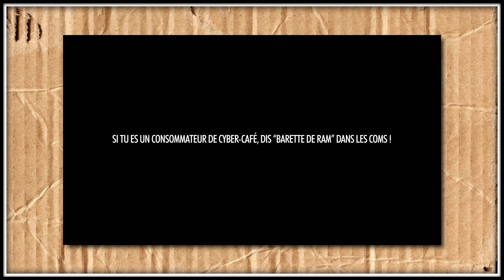BadNews #148 - La correction de Sylvain #35 - FreakyHoody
Montage: @thomascombret

Crédit: @davy_mourier